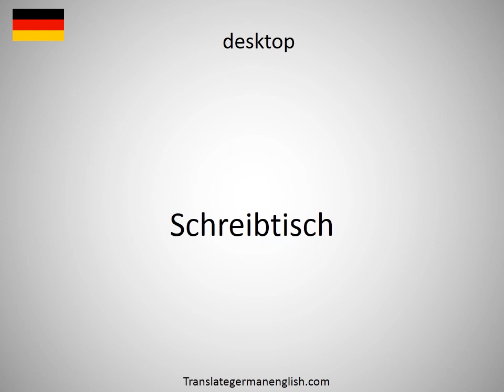How to say deskbound warrior in German?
How to say deskbound warrior in German? Learn the pronounciation deskbound warrior! How to Pronounce deskbound warrior. Expand your vocabulary, learn German words. Practice German online. Use this free pronunciation guide to practice words at a time. Learn German for free. Thank you for viewing, please like or subscribe! hoe om te sê, si të thuash, እንዴት እንደሚናገር, wie sagt man, comment dire, come dire, como dizer, как сказать, nasıl denir, cómo decir, 怎么说, πώς να το πω, hoe zeg je.